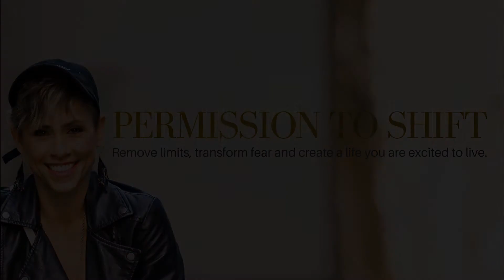Permission To Shift Episode 2 Jackie Woodside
Join Anna Lang and Jackie Woodside as they discuss the concept of "Money Vibes" and how you can raise yours to bring more abundance (and cash!) into your life.

2:30 Who is Jackie Woodside & what is Money Vibe?
5:30 If what is in you comes through you it will save you.
8:57 Ruthless Compassion, Living from the inside out.
11:58 Connecting to your Money Vibe.
14:00 Levels of consciousness
18:00 Your Vibe, fear and emotions in the drive’s seat.
21:00 How to get over the ‘wall’ of changes.
28:00 The power & necessity of community